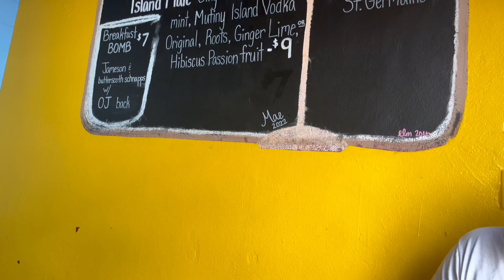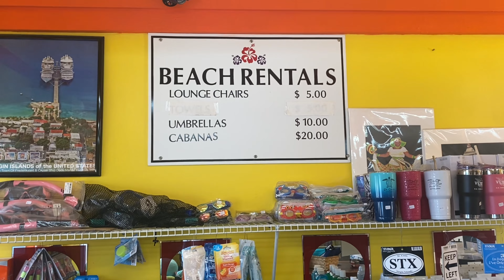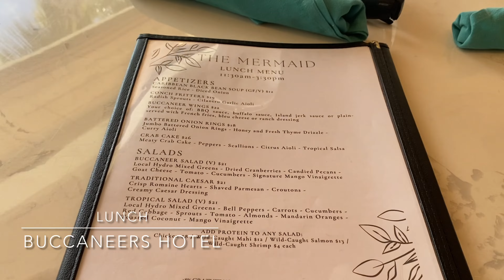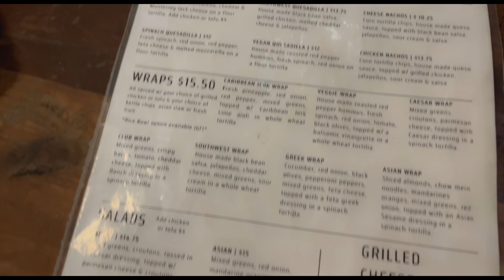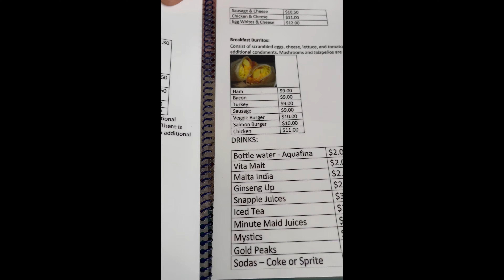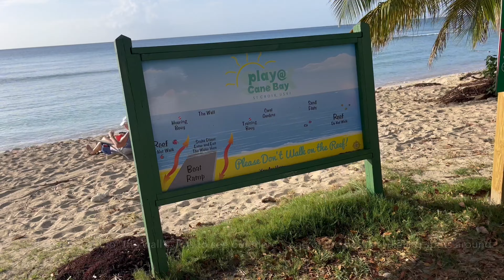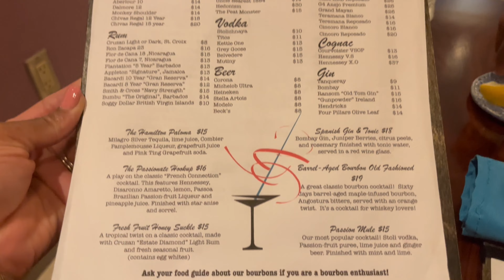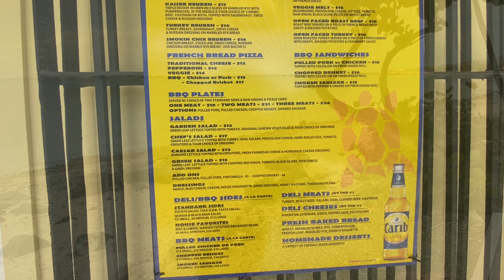VLOG|| Trip to St Croix| Tide Pool+ Pigs drink beer+ Beaches+ food & fun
Hey guys! Another travel vlog!!
St. Croix was amazing so I had to share it with you guys.

TIPS:
- We stayed at Carambola Resort(this resort requires transport if you plan to be out a lot. Not close to activities and not much to do at the resort). Also, the roads are narrow so be attentive driving.
- The food at the resort (Flamboyant) was so good! Enjoyed everything we ordered.
- Be sure to visit the beaches (we loved Cane bay and Dorsch).
-Try some local spots for food,they are affordable.
-Visit both the East end(Christiansted) and West end(Frederiksted)

Want to see more videos and keep up with our up-loads? Then...